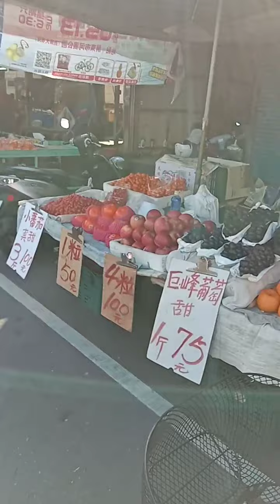Happy New year everyone 💗💗💗 going to pingtung market buying veggies and pork